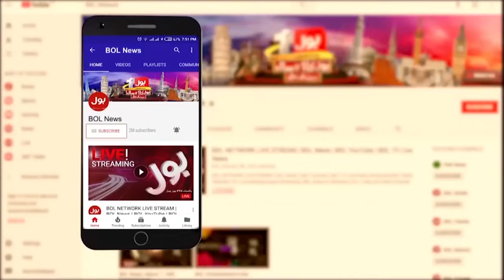Balochistan Attack | Headlines At 2 PM | Pak Army And China Operation Against Terrorist | BOL News